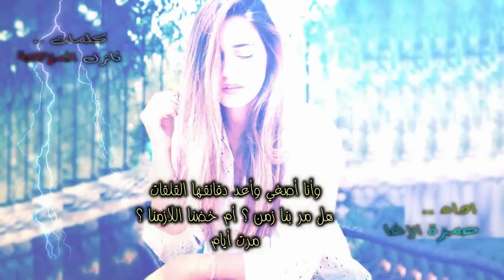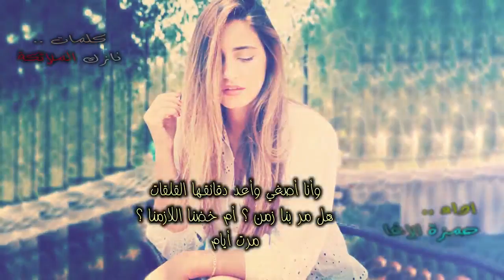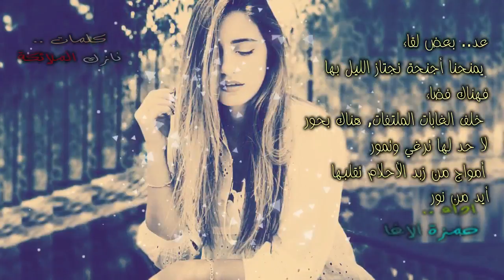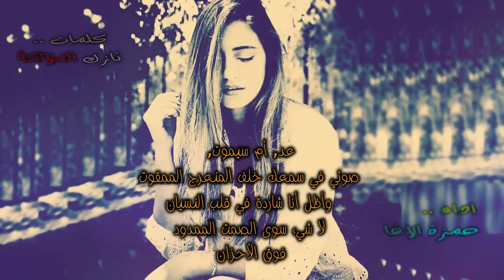نهاية السلم - نازك الملائكة - اداء حمزة الاغا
موسيقى مسلسل الحرباية
مرّت أيام منطفئات
لم نلتق لم يجمعنا حتى طيف سراب
وأنا وحدي, أقتات بوقع خطى الظلمات
خلف زجاج النافذة الفظّة, خلف الباب
وأنا وحدي..
مرّت أيام
باردة تزحف ساحبة ضجري المرتاب
وأنا أصغي وأعد دقائقها القلقات
هل مرّ بنا زمن ؟ أم خضنا اللازمنا ؟
مرّت أيام
أيام تثقلها أشواقي. أين أنا ؟
ما زلت أحدّق في السلّم
والسلّم يبدأ لكن أين نهايته ؟
يبدأ في قلبي حيث التيه وظلمته
يبدّأ..أين الباب المبهم ؟
باب السلّم ؟
مرّت أيام
لم نلتق , أنت هناك وراء مدى الأحلام
في أفق حفّبه المجهول
وأنا أمشي, وأرى , وأنام
أستنفد أيامي وأجرّ غدي المعسول
فيفرّإلى الماضي المفقود
أيامي تأكلها الآهات متى ستعود ؟
مرّت أيام لم تتذكر أن هناك
في زاوية من قلبك حبا مهجورا
عضّت في قدميه الأشواك
حبا يتضرّع مذعورا
هبه النورا
عد.. بعض لقاء
يمنحنا أجنحة نجتاز الليل بها
فهناك فضاء
خلف الغابات الملتفّات, هناك بحور
لا حدّ لها ترغي وتمور
أمواج من زبد الأحلام تقلبّها
أيد من نور
عد, أم سيموت,
صوتي في سمعك خلف المنعرج الممقوت
وأظلّ أنا شاردة في قلب النسيان
لا شيء سوى الصمت الممدود
فوق الأحزان
لا شيء سوى رجع نعسان
يهمس في سمعي ليس يعود
لا ليس يعود

الصفحة العامة على الفيسبوك

قوائم التشغيل التلقائي لجـميع للشعراء ( Play list )